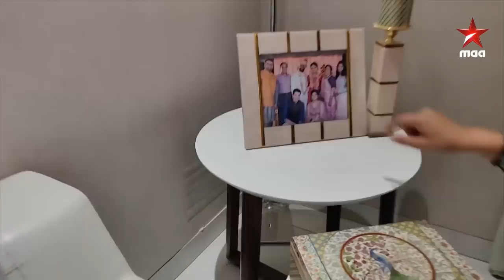Home Tour of AshmithaSudheer...